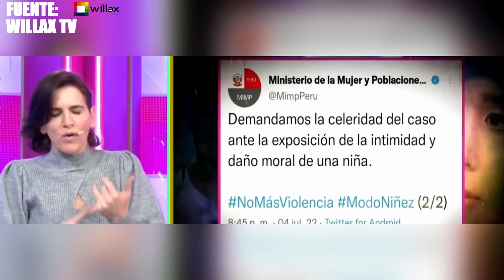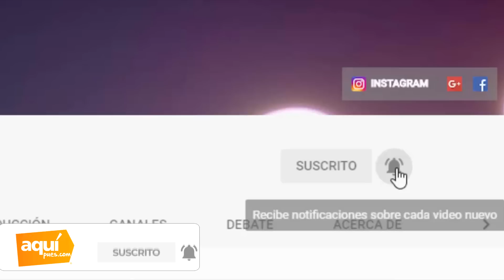RODRIGO GONZALEZ LE DA CON P4LO A LADY GUILLEN POR PASAR AUDIOS DE MELISSA EN SU PROGRAMA